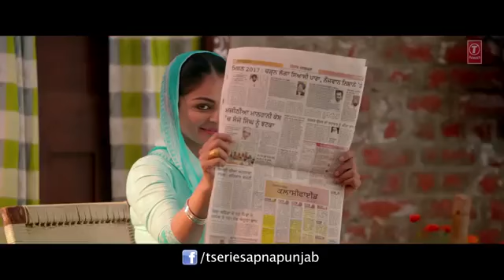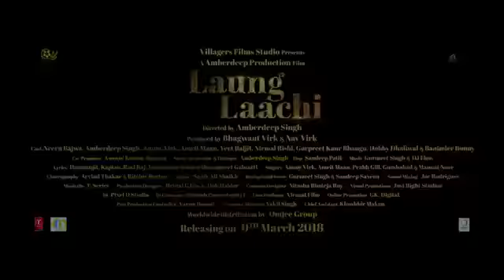Laung Laachi Title song Mannat Noor | AmmyVirk, neer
Best speech. Pubg game,  assam Parliament,  education minister of assam,  latest speech by education minister in assam,  live assam assembly. Dynamo gaming. Dynamo headshot. Wwe Monday night raw. Hindi song lungi Laachi best punjabi song